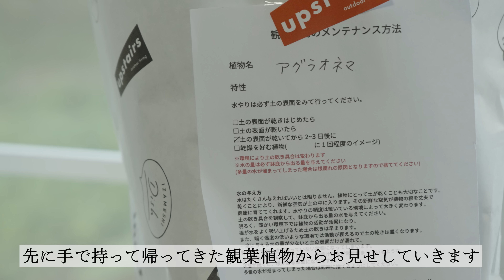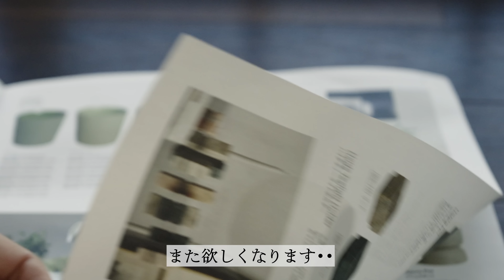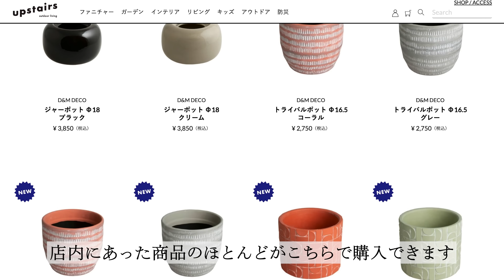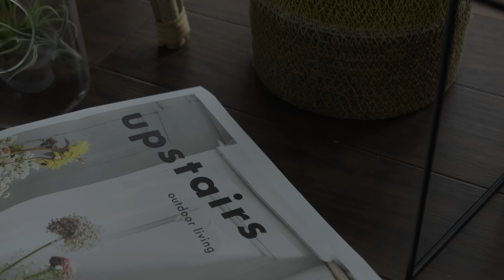【購入品紹介】おしゃれなガーデン雑貨が揃う東京銀座のお店『upstairs outdoor living』での購入品をご紹介｜アグラオネマ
今回の動画をご視聴いただきありがとうございます。

ガーデン雑貨をお探しの方におすすめのお店です😊素敵視聴者さんから教えていただきました♪
店内の様子も撮影して既に公開おります！

●ショップ詳細
東京銀座のお洒落なライフスタイルショップ
upstairs outdoor living
〒104-0061
東京都中央区銀座7丁目10-1 GINZA innit 2F
11:00～20:00
年中無休

0:00 オープニング
0:18 ご挨拶
1:47 お店からのプレゼント
3:01 アグラオネマの植え替え
6:18 雑貨のご紹介

beansの暮らしでは、
今まで無趣味だった私が初めて見つけた趣味である、「観葉植物を育てること」
初心者ながらも日々、植物の成長を見て勉強をしながら育てている日常や共有したいことを発信しています！

・これから観葉植物を育てたい方
・既に植物を育てている方
・植物に関する情報を知りたい方
・綺麗な映像で植物を見たい方

アドバイス・感想・リクエストなど、コメントお待ちしております。

■my camera
・LUMIX GH5mk2
・SONY α7Ⅳ